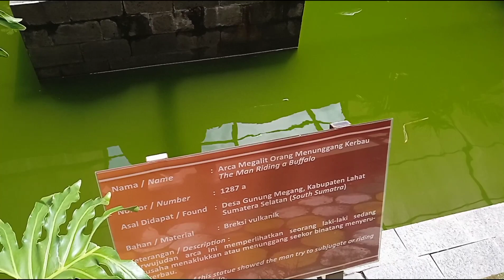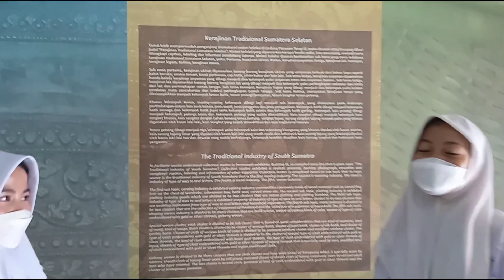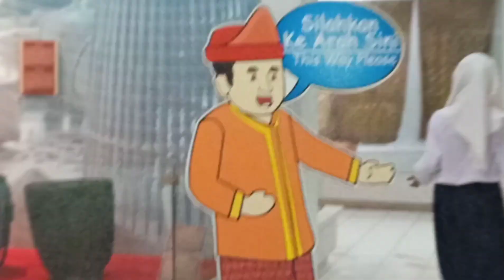JALAN JALAN PART 3